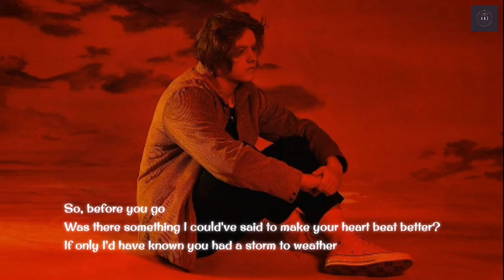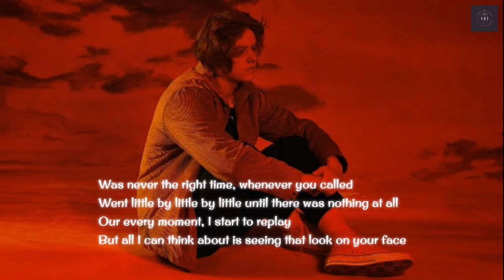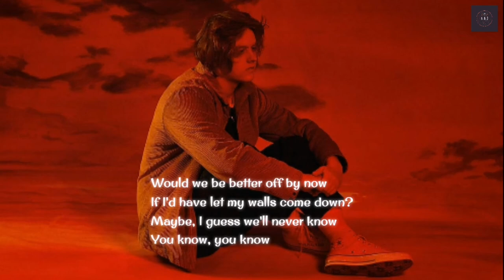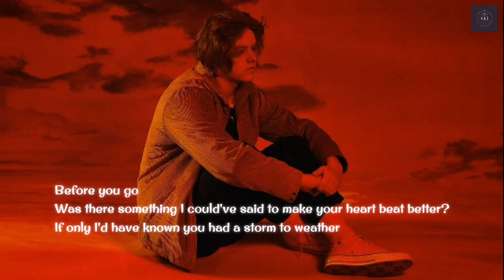Before you go - Lewis Capaldi /RJ Music PH